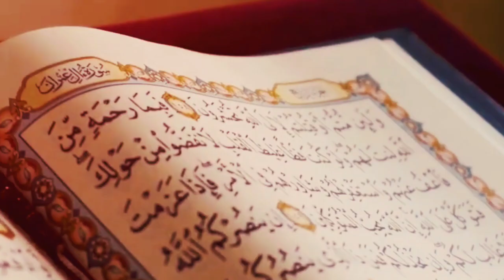Surah e Rahman Urdu Tarjuma/Translation Only سورہ رحمٰن اردو ترجمہ